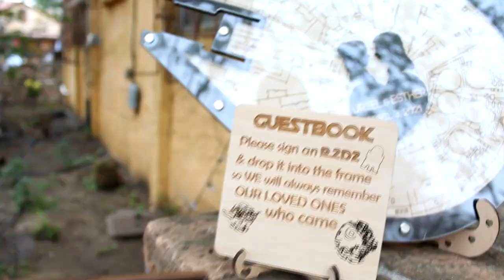Uriel & Esther (Wedding Film)